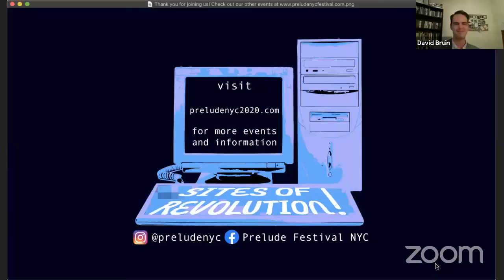The Franky Award: Tonya Pinkins — Prelude Festival 2020: Sites of Revolution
Honoring Tonya Pinkins for her long-term, extraordinary impact on contemporary theatre and performance in New York City. Virtual toasts by special guests.